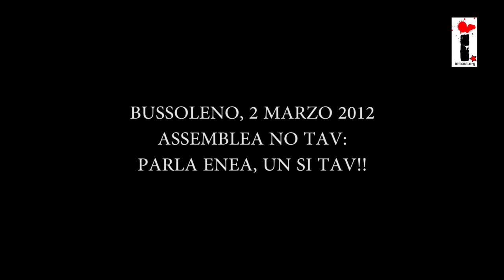NO TAV - Le parole di un si tav all'assemblea No tav di Bussoleno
2 marzo 2012. Nel corso dell'assemblea No tav di Bussoleno, partecipata da un migliaio di persone fra dentro e fuori il teatro polivalente, si presenta il professor Enea, un si tav. Gli viene data la parola per esprimere il suo pensiero. Non aggiungo altro.